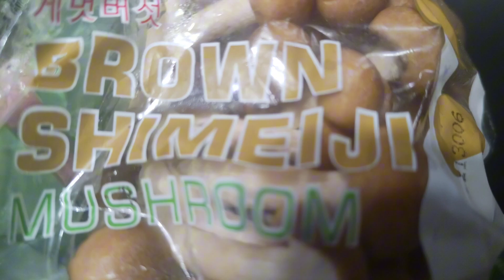GINISANG MUSHROOM WITH OYSTER SAUCE | IRENETALIND'S LIFE VLOG